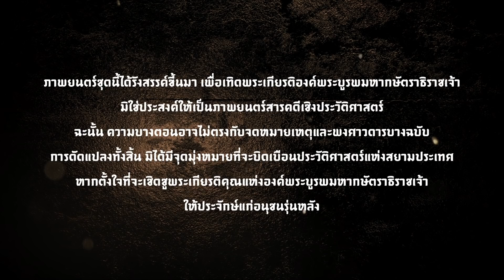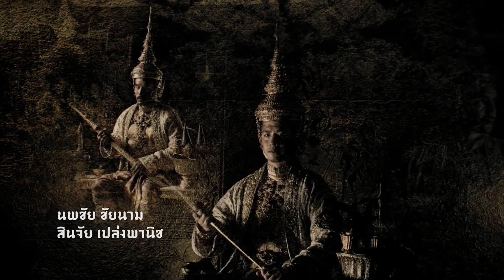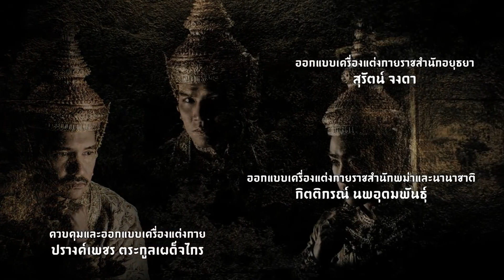ภาพยนตร์ซีรีส์ศรีอโยธยา - Sri Ayodhaya ภาค 1 ตอนที่ 11 [1/6]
ภาพยนตร์เรื่องนี้ จะดำเนินเรื่องผ่านยุคปัจจุบันจากมุมมองของตัวละคร 4 คน คือ ' ดร.พิมาน ขัติยมงคล ' (อนันดา เอเวอริ่งแฮม) อาจารย์สอนวิชาโบราณคดี , ' วายุ เกรียงไกรฤทธิ์ ' ดารานักร้องแนว K-POP (จิรวิชญ์พงษ์ไพจิตร) , ' รองศาสตราจารย์ ม.ล.พวงแก้ว อุทัยวงษ์ ' อาจารย์สอนประวัติศาสตร์ (รัดเกล้า อามระดิษ) และ ' ดร.อาคม พงษ์อยุธย์' นักโบราณคดี (อาณัตพล ศิริชุมแสง) ซึ่งชะตากรรมได้นำพาทั้ง 4 ชีวิตเข้ามาพัวพันในเหตุการณ์ลึกลับอันน่าพิศวง ที่จังหวัดพระนครศรีอยุธยาจนต้องค้นหาข้อเท็จจริงอันยิ่งใหญ่ทางประวัติศาสตร์และ ค้นพบความจริงในอดีตชาติของตนเอง

ทั้งนี้ ในอดีตจะดำเนินเรื่องผ่าน ๓ รัชกาลสุดท้ายแห่งอาณาจักร "ศรีอยุธยา" จนถึงในปี พ.ศ.๒๓๑๐ อันเป็นปีที่กรุงศรีอยุธยาเสียเอกราชให้แก่ราชอาณาจักรพม่า จนกระทั่ง "สมเด็จพระเจ้าตากสินมหาราช" ทรงกอบกู้เอกราชและทรงตั้งกรุงธนบุรีเป็นราชธานี ภาพยนตร์เรื่องนี้จะจบลงเมื่อ "พระบาทสมเด็จพระพุทธยอดฟ้าจุฬาโลก" ทรงสถาปนาราชวงศ์จักรีและทรงตั้ง"กรุงเทพมหานคร"เป็นราชธานีแห่งราชอาณาจักรรัตนโกสินทร์

ธีรภัทร์ สัจจกุล : พระบาทสมเด็จพระพุทธยอดฟ้าจุฬาโลกมหาราช

ศรราม เทพพิทักษ์: สมเด็จพระเจ้าตากสินมหาราช

นพชัย ชัยนาม : สมเด็จพระเจ้าอยู่หัวเอกทัศน์ (ขุนหลวงขี้เรื้อน)

เพ็ญเพ็ชร เพ็ญกุล : สมเด็จพระเจ้าอุทุมพร(ขุนหลวงหาวัด)

ศรัณยู วงษ์กระจ่าง : สมเด็จพระเจ้าอยู่หัวบรมโกศ

วฤธ หงสนันทน์ : สมเด็จพระภูมินทราชา/สมเด็จพระเจ้าอยู่หัวท้ายสระ/สมเด็จพระสรรเพชญ์ที่ 9

เรืองศักดิ์ ลอยชูศักดิ์ : สมเด็จพระสรรเพชญ์ที่ 8(พระเจ้าเสือ)

หม่อมราชวงศ์มงคลชาย ยุคล : สมเด็จพระเพทราชา

หม่อมหลวงสราลี กิติยากร : กรมหลวงอภัยนุชิต (พระพันวัสสาใหญ่)

สินจัย เปล่งพานิช : กรมหลวงพิพิธมนตรี(พระพันวัสสาน้อย)

วรนุช ภิรมย์ภักดี : เจ้าฟ้าสังวาลย์

เขมนิจ จามิกรณ์ : แม่หญิงบุษบาบรรณ์/แม่หญิงบุษบา

ปกรณ์ ลัม : เจ้าฟ้าธรรมธิเบศไชยเชษฐ์สุริยวงศ์ (เจ้าฟ้ากุ้ง)

พิมดาว พานิชสมัย : พระองค์เจ้าหญิงสูรา (เจ้าฟ้ารุจจาเทวี)/พลอยนภา เทพพลกุล

อนันดา เอเวอริ่งแฮม : พระพิมานมงคลสถาน/ดร. พิมาน ขัติยมงคล

รัดเกล้า อามระดิษ : กรมขุนวิมลภักดี (เจ้าแมงเม่า)/ศาสตราจารย์ หม่อมหลวง พวงร้อย อุทัยวงศ์

จิรวิชญ์พงษ์ไพจิตร : เจ้าฟ้าสุทัศขัติยราชกุมาร/วายุ เกรียงไกรฤทธิ์

อาณัตพล ศิริชุมแสง : หลวงไกรชาญฤทธิ์/ดร. อาคม พงษ์อยุธย์

อภิสร สุขวัฒนาศัย : กรมหมื่นเทพพิพิธ(พระองค์เจ้าแขก)

ภัทรพงศ์ เวศกามี : กรมหมื่นจิตรสุนทร(พระองค์เจ้ามังคุด)

ภาวิดา มอริจจิ : แม่นางทองประศรี

รฐา โพธิ์งาม : เจ้าจอมราตรี

อรุณพงศ์ ชัยวินิตย์ : มหาดเล็กในเจ้าฟ้าสุทัศขัติยราชกุมาร

วิวิศน์ บวรกีรติขจร : กรมหมื่นสุนทรเทพ(พระองค์เจ้ารถ)

สรวิศน์ ทองมาก : กรมหมื่นเสพภักดี(พระองค์เจ้าปาน)

ภคพล ตัณฑ์พาณิชย์ : คุณทองหยิบ

กรณิศ เล้าสุบินประเสริฐ : แม่หญิงบุษบาบรรณ์/แม่หญิงบุษบา (วัยเด็ก)

ณัฐิดา รัตนภิรมย์ : พระองค์เจ้าหญิงสูรา (เจ้าฟ้ารุจจาเทวี) (วัยเด็ก)

นิภาภรณ์ ฐิติธนการ : เจ้าจอมแข/นรี ไตรรัตนดำรงค์

อาทิตยา บุญยะเลี้ยง(กระต่าย อาร์สยาม) : ลูกจันทร์

พรเลิศ พิพัฒน์รุ่งเรือง : นายชอบ

ทองภูมิ สิริพิพัฒน์ : นายเชิด

รภัสสิทธิ์ สุวิวัฒน์ชัย : เจ้าฟ้าสุทัศขัติยราชกุมาร (วัยเด็ก)

กันตพงศ์ เจริญสุข : พระพิมานมงคลสถาน (วัยเด็ก)

ปิยะ เศวตพิกุล : พระกำนัลนารี (สังข์)

สุรพล พูนพิริยะ : เจ้าพระยาพลเทพ

สาวิกา ไชยเดช : สมเด็จพระอมรินทราบรมราชินี / สมเด็จกรมพระอมรินทรามาตย์

มนัสนันท์ พันเลิศวงศ์สกุล : คุณหญิงบัว (รับเชิญกิตติมศักดิ์)

ชินมิษ บุนนาค : นายบุนนาค

ทิน โชคกมลกิจ : พระเจ้าอลองพญา

ทองเอก ปิยะวาท : พระเจ้ามังระ /อุปราชมังระ

โจนาธาน โฮลแมน : มังมหานรธา

ผลงานกำกับโดย หม่อมหลวงพันธุ์เทวนพ เทวกุล